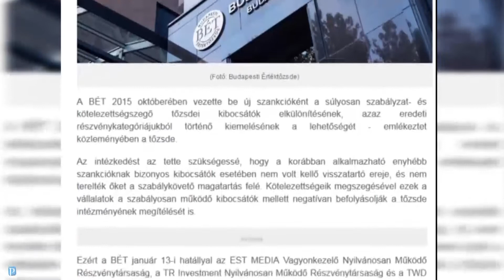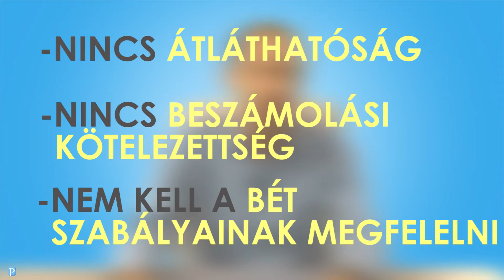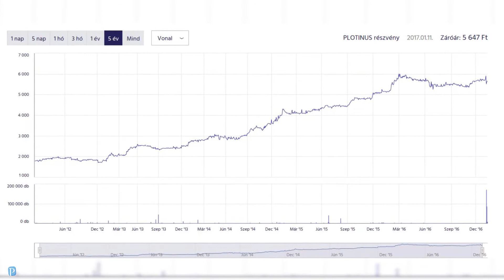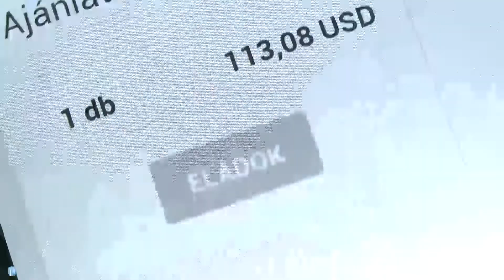Te jó ég, eltűnik a részvényem! Most mit csináljak? - Fellegi Tamás